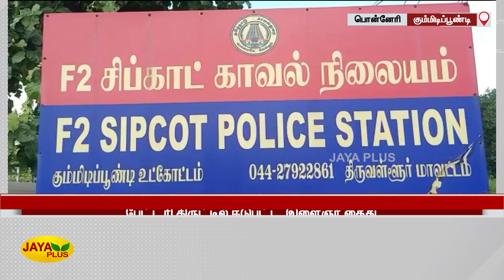பேட்டரி திருட்டில் ஈடுபட்ட இளைஞர் கைது | Ponneri | Battery Theft | Arrest